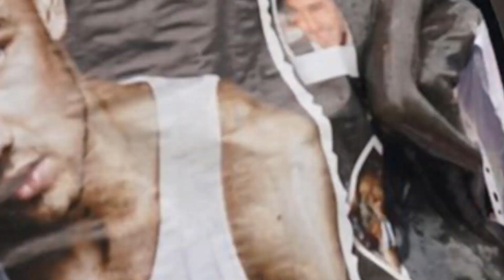Liam Payne fans gather at vigils for singer around the world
𝐍𝐞𝐰𝐬 𝐒𝐮𝐦𝐦𝐚𝐫𝐢𝐳𝐞: Liam Payne, a member of One Direction, died after falling from a hotel room in Buenos Aires. Fans worldwide gathered in Munich, Paris, Glasgow, Madrid, Sydney, New York, the Philippines, and Colombia to pay their respects. The vigils were organized by directioners, who organized the event on social media. The gatherings occurred on the same day that Britain's Got Talent auditions resumed in Blackpool after Payne's death. Payne, who had a solo career, has been in therapy for two years and has completed over three months of sobriety.